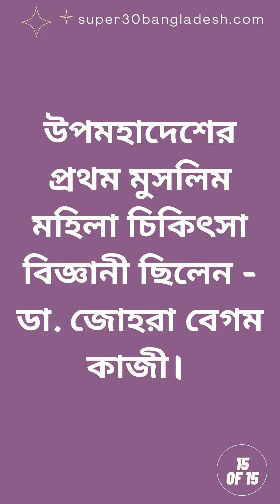বাংলাদেশের প্রথম || First of Bangladesh | BCS Daily Info Dose | 1st Women Pilot, Chief Judge, Doctor